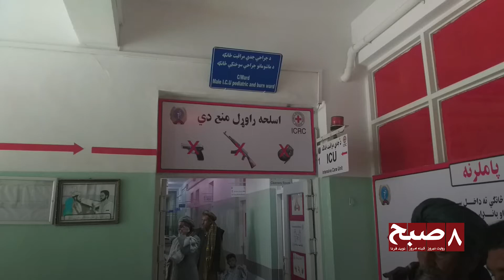افزایش تلفات رویدادهای ترافیکی در قندهار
رقم تلفات رویدادهای ترافیکی این ولایت در چند ماه اخیر کم‌پیشنه بوده است.
به گفته مسوولان در شفاخانه میرویس قندهار، در جریان یک ماه حدود ۹۳۵ تن زخمی شده‌اند.
مسوولان در شفاخانه میرویس قندهار هم‌چنان می‌گویند که در چند ماه اخیر در اثر این‌گونه رویدادها شمار زیادی از افراد به این شفاخانه منتقل شده‌اند.